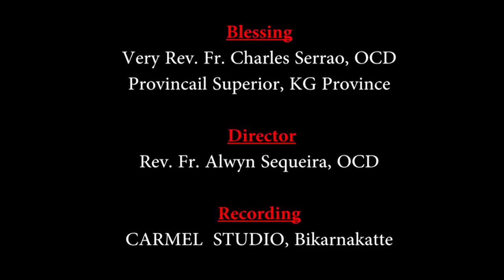ದೇವ್ ಗ್ರೇಸ್ತ್ ಕಾಯೆಚೊ ವಿರೋಧಿ ? | CARMEL KIRAN | Fr. Deep, OCD